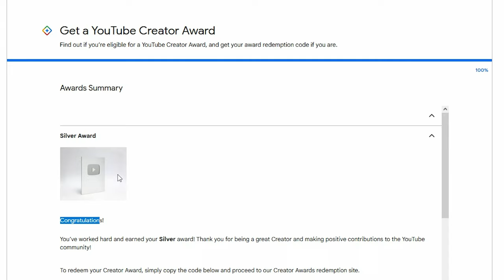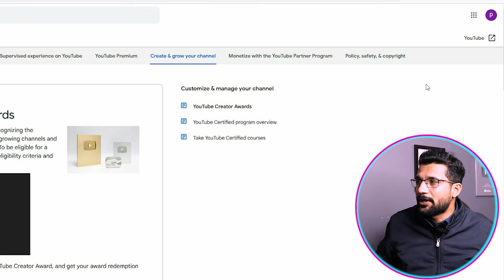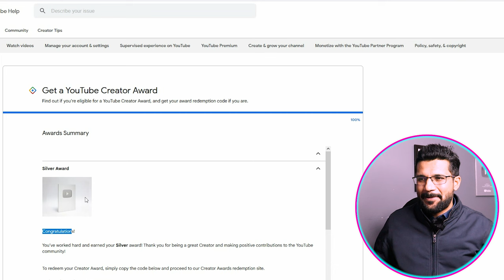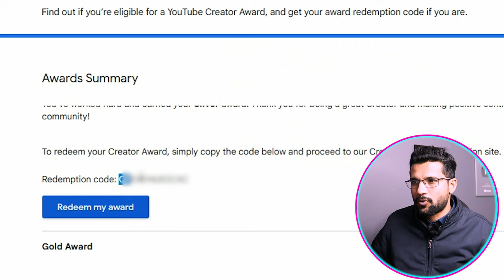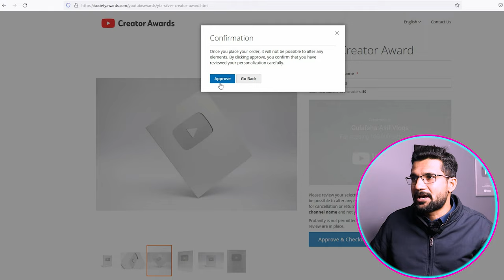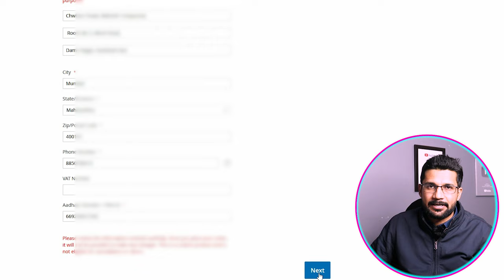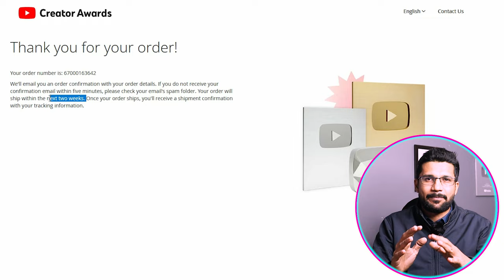🤗Silver Play Button after 100k Subscribers | How to Apply for Silver Play Button Award in 2024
Silver Play Button Ke liye Apply Kaise Kare | How to apply for silver play button in 2024

Cover Topic :-
Tech israr
how to get silver play button
how to apply for silver play button
silver play button ke liye apply kaise kare
how to apply for youtube play button
apply for silver play button
100k silver play button
how to get silver play button in hindi
play button,new silver play button
silver play button apply 2024
how to redeem silver play button